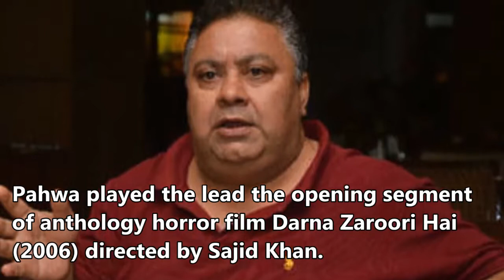Tv | Bollywood Star Manoj Pahwa Biography | Age | Income | Debut | Luxurious Lifestyle | Carrier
Hi guys ...

Tv | Bollywood Star Manoj Pahwa Biography | Real Name | Age | Income | Debut | Luxurious Lifestyle | Carrier